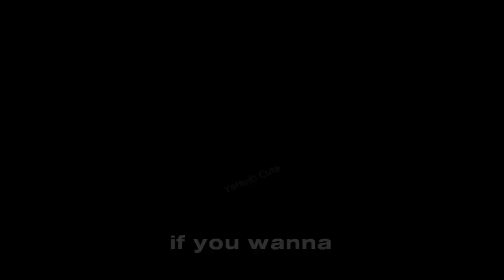Alya Sometimes Hides Her Feelings in Russian Alisa x Masachika Wonder lyrics AMV Ncs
►  انمي     __ anime Oshi No Ko

oshi no ko amv
oshi no ko amv faded
oshi no ko amv changes
oshi no ko ai cute
oshi no ko characters
aqua and ruby amv
aqua and ruby
aqua and ruby baby
aquamarine and ruby ring
aquamarine and ruby
aqua and ruby dad
aqua and ruby father
aqua and ruby dance
aqua ruby father
aqua amd ruby
ruby and aqua
ruby aqua i love you
aqua and ruby oshi no ko
ruby and aquamarine
is aqua and aquamarine the same color
is aqua the same as aquamarine
aqua 8s
aqua 9
oshi no ko season 2 amv
oshi no ko season 1 episode 2
oshi no ko aqua and arima
oshi no ko aqua and ruby
oshi no ko anime dub
anime oshi no ko season 2
oshi no ko ruby and aqua
oshi no ko aqua x kana
yu-gi-oh arc v season 2 episode 1
oshi no ko season 2
oshi no ko season 2 release date
oshi no ko season 2 op
oshi no ko season 2 episode 4 release date
when is oshi no ko anime season 2 coming out
oshi no ko season 2 anime release date crunchyroll english
will oshi no ko season 2 be on netflix
oshi no ko season 1 episode 2 bilibili
when will oshi no ko season 2 be released
oshi no ko season 2 characters
oshi no ko season 2 characters female
my star oshi no ko season 2
manga oshi no ko season 2
my star oshi no ko season 2 release date
oshi no ko season 2 release date english dub
oshi no ko season 2 ep 1 bg sub
when is the season 2 of oshi no ko
oshi no ko season 2 where to watch reddit
oshi no ko season 2 where to watch usa
oshi no ko season 2 where to watch us
oshi no ko season 2 where to watch uk
when is oshi no ko season 2
when oshi no ko season 2 release
where can i watch oshi no ko season 2
when is oshi no ko season 2 release date
when will oshi no ko season 2
when will oshi no ko season 2 air
oshi no ko season 2 episode 1 bilibili
oshi no ko episode season 2
oshi no ko x love is war
oshi no ko x naruto
oshi no ko season 2 yoasobi
where can you watch oshi no ko season 2
yu-gi-oh season 2 episode 2
z season 2 release date
z season 2
zero season 2 netflix
oshi no ko season 2 2024
oshi no ko season 2 release date 2023
oshi no ko part 2
4chan oshi no ko
oseas 6 2
7 seconds season 2 release date
7 seeds season 2 release date
7 deadly sins season 2 episodes
oshi no ko volume 8
when is oshi no ko coming out
8th son are you kidding me season 2 release date